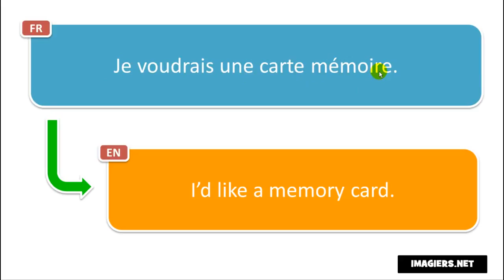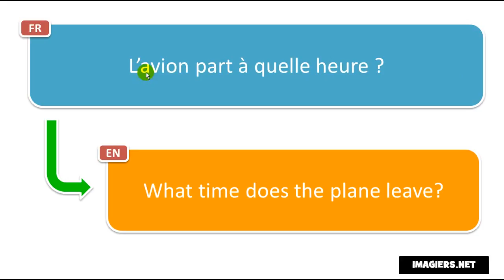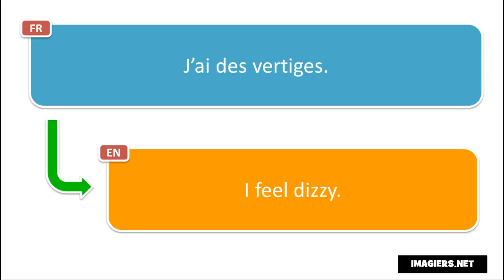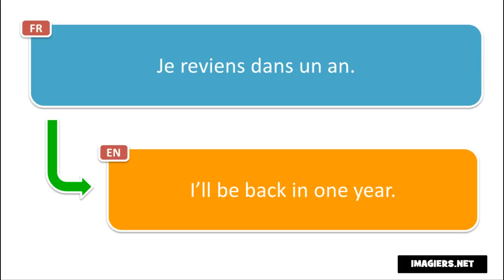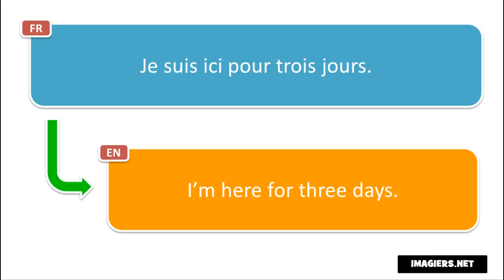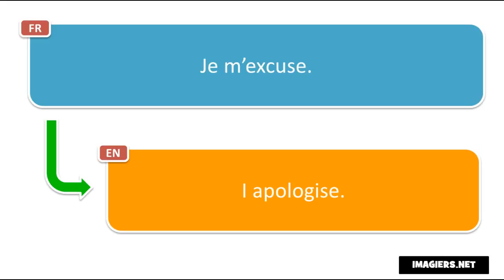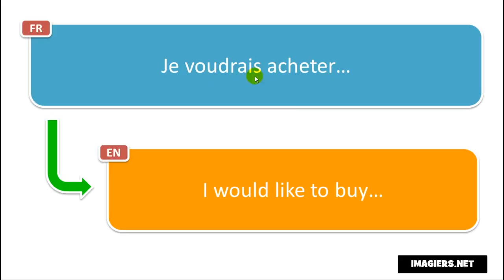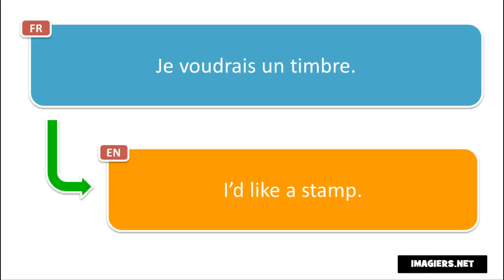Fransızca öğrenmek # 500 phrases en français pour vos vacances # Volume 2